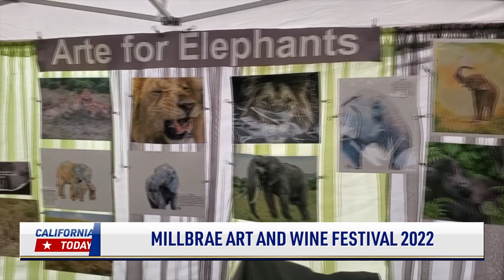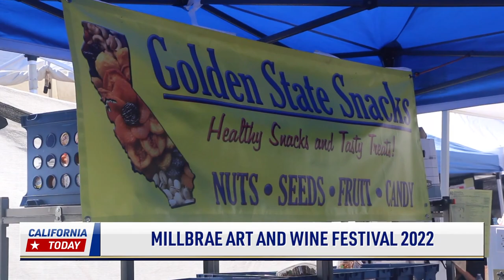Millbrae Art and Wine Festival 2022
Vendors and guests gathered at a Labor Day weekend festival in the Bay Area. It was the 51st Annual Millbrae Art and Wine Festival. NTD speaks to some of the attendees and a local band.